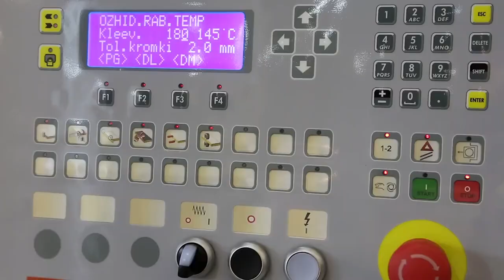Water Crisis Unveiled: Cyber Threats Surge! 💦🔒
The St. Johns River Water Management District in Florida faced a cyberattack, implementing successful containment measures. A ransomware gang claimed responsibility, revealing stolen data without specifying the extent.

This incident aligns with broader U.S. concerns about cyber threats to water utilities. The Cybersecurity and Infrastructure Security Agency (CISA) is addressing the exploitation of Unitronics programmable logic controllers (PLCs), linked to attacks on water utilities in Pennsylvania and North Texas.

Ongoing monitoring and investigations are underway by relevant authorities to address the situation.